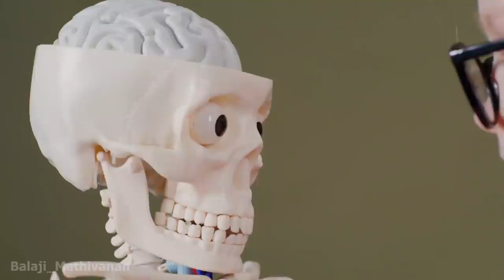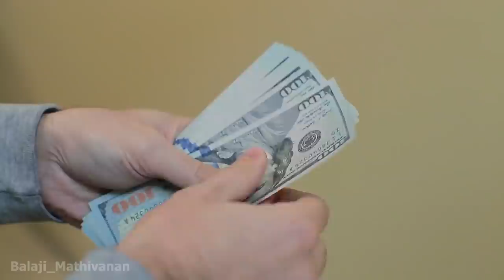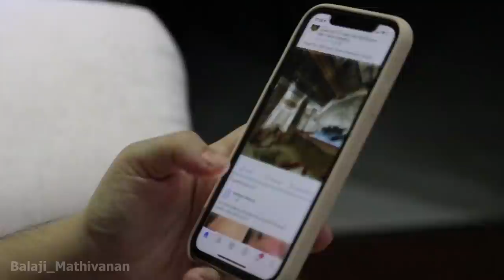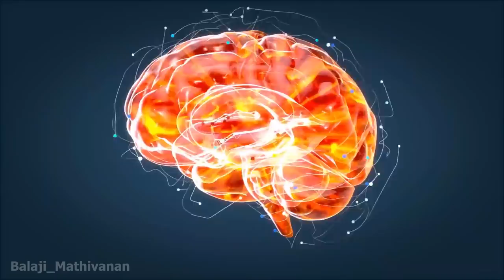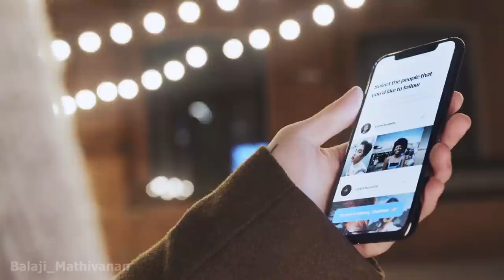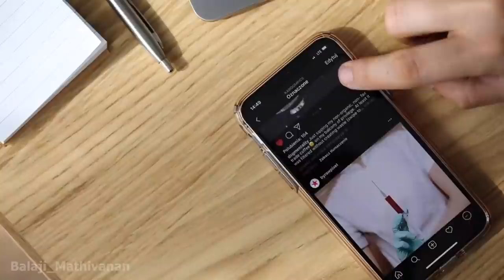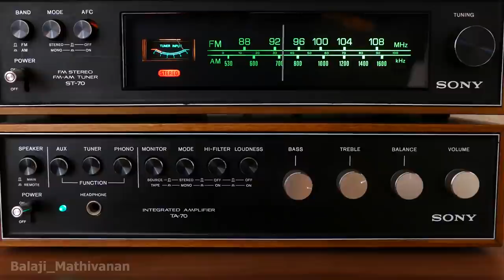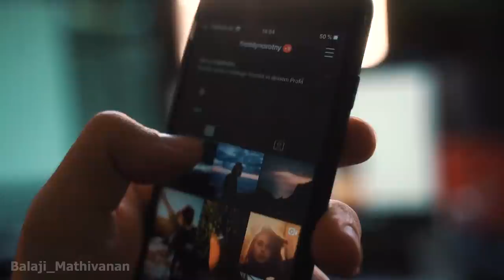இதை நிறுத்திவிடு!!😫STOP THESE 10 BRAIN DAMAGING HABITS | Motivation | Tamil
How rich People save their money from Income Tax  in Tamil 🔥 (Elon Musk, Warren Buffet, Mark Zuckerberg, Jeff Bezos)
share market,  share market TAMIL